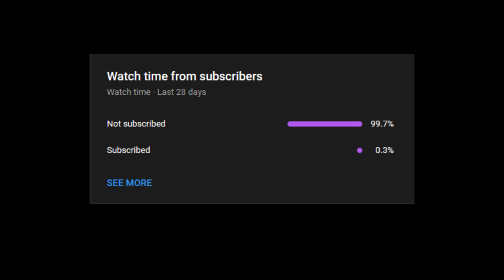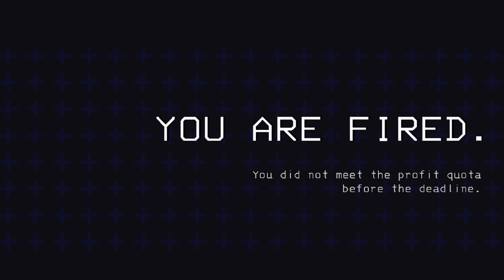MINIMUM WAGE LABOR SIMULATOR | Lethal Company #1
Intro: 00:00
Day 3 Game 1:  00:41
Day 1 Game 2: 6:02
Day 2 Game 2: 9:05
Day 3 game 2: 12:54
Death: 15:48
Outro: 16:13